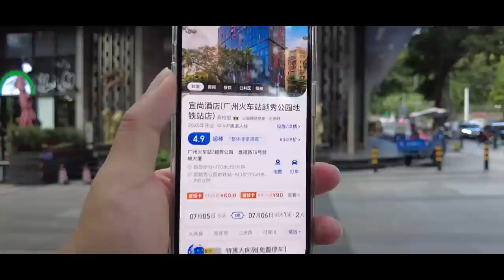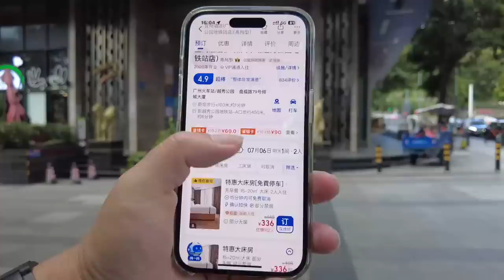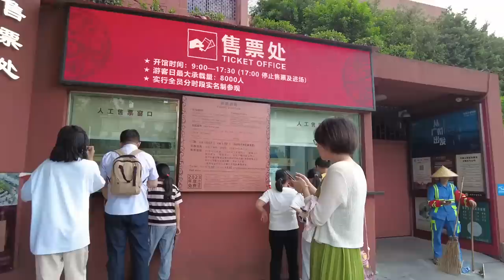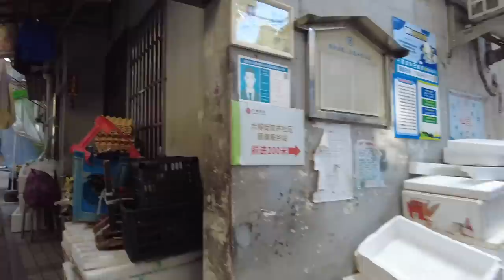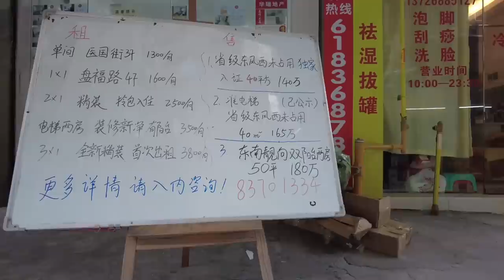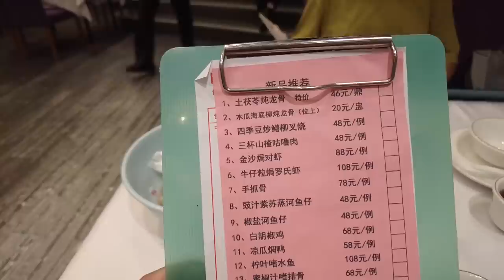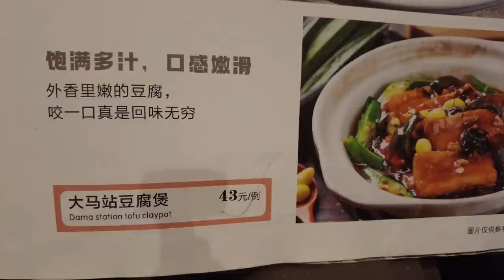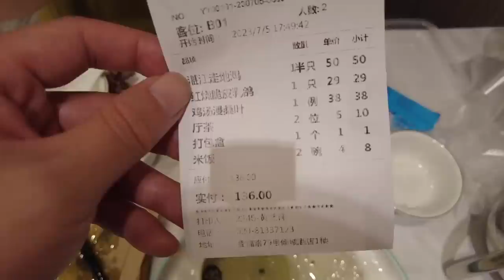【广州漫步粤菜美食探店】盘福路最平！平靓正粤菜饭店！白切鸡50！红烧乳鸽！一位难求！人均40元！慢生活！市场买菜！贴地美食！中国大酒店！本地人最爱！Canton Food Tour｜GuangZhou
餐厅名称：铭少食鸡专门店
餐厅地址：广州市越秀区盘福路39号101之1号
BAIDU MAP：广州市越秀区盘福路39号
餐厅消费：脆皮乳鸽¥29，湛江走地白切鸡¥50，鸡汤桑叶¥38

Chapters:
00:00 Intro
00:24 东风西路/盘福路/美食推荐/酒店价格
08:03 街坊北路/象岗山/南越王墓博物馆
10:38 中国大酒店/中旅巴士站/发车时间/车票价格
13:20 附近楼价/盘福路市场买菜/医国大街
24:08 食鸡专门店/读餐牌时间
27:45 脆皮乳鸽/湛江走地白切鸡/鸡汤桑叶
34:04 餐厅消费
35:35 Ending